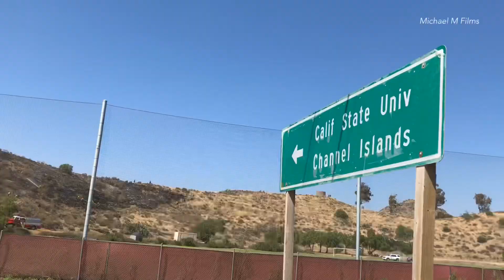Brush fire scorches 3 acres near Cal State University Channel Islands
7-23-20 • 2:10pm • Camarillo • Ventura County Fire, Oxnard Fire, Cal Fire and other mutual aid agencies responded to a reports of a brush fire near Potrero Rd behind Cal State University Channel Islands.

Units arrived on scene to located a 2 acre brush fire with moderate rate of spread backing down a hill behind the University campus.

Captain Brain McGrath stated “One campus building near the hillside was threatened by the flames and crews were immediately sent to the location to provide structure protection”.

Crews also worked to lay hose lines around the fire area to knock down the flames.

CSUCI Police were also requested to shut down nearby roads in the area.

Per radio traffic the fire was mapped out to be 3.8 acres in size and the structure threat was quickly minimized.

Fire personnel worked to fully extinguish any smoldering hot spots and the fire is under investigation.